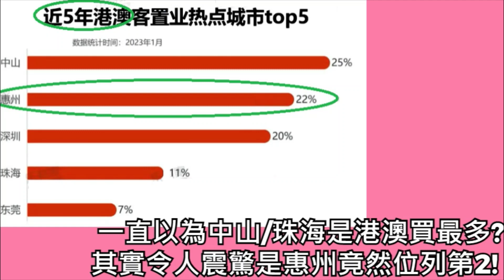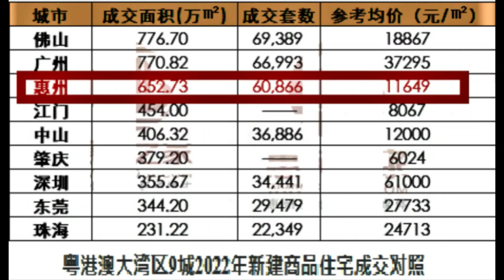當大家熱烈慶祝中央最終給我們香港2月6日免檢免核酸全面通關,但賴小人8婆竟然半夜沉醉於跟分身傾去日本旅行?近5年,最多港澳客買,惠州第2 !